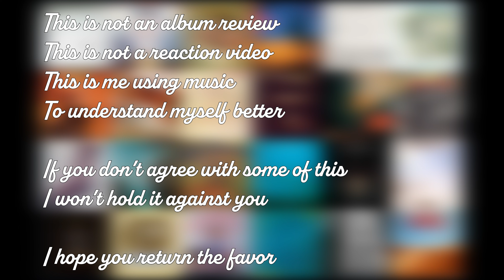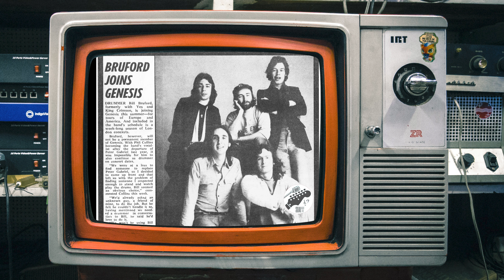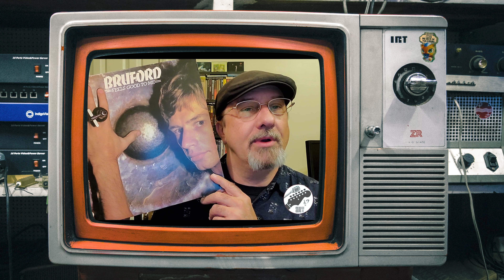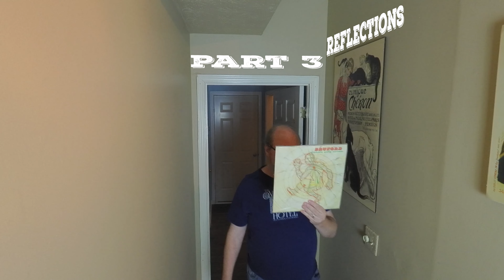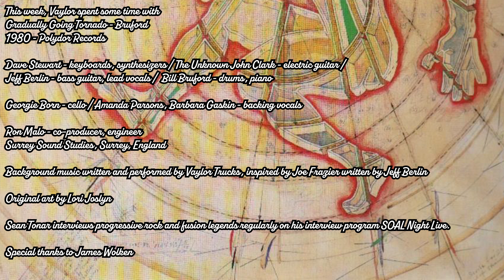The Albums I Have Missed - Episode 56 - Gradually Going Tornado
Sean lays out a good portion of Bruford's discography. Vaylor finds himself thoroughly whelmed. Level 42 makes an appearance.